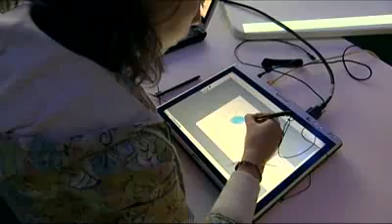Study_In_Holland.flv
Why choose The Netherlands for your study abroad?